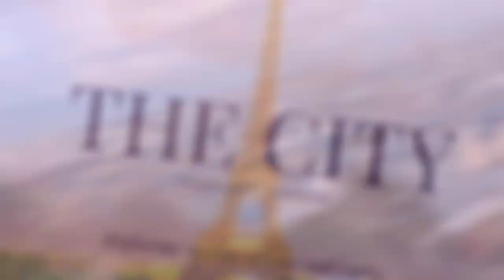Autumn in Paris | John Wick the Chow x Hoomans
Last year's anniversary trip to Paris, France 🗼

Please follow us on the following SNS for more cute and entertaining stuff:
You Tube: John Wick the Chow